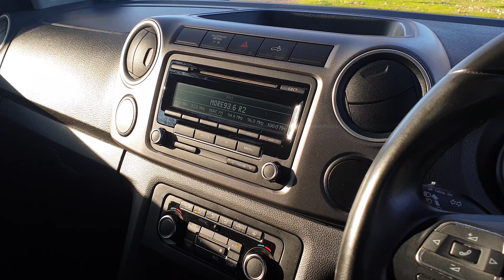2013 VW Amarok